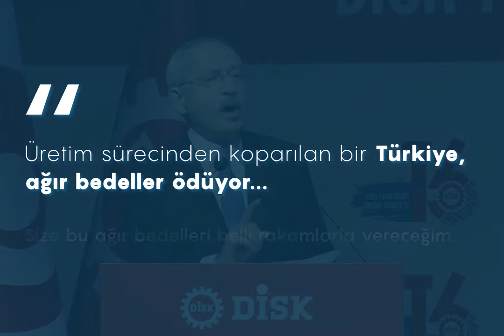Türkiye , ağır bedeller ödüyor...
Genel Başkanımız Kemal Kılıçdaroğlu: "Üretim sürecinden koparılan Türkiye'nin ödediği büyük bedeller var. Örneğin 643 liranın altında aylık geliri olan kişi sayısı..."